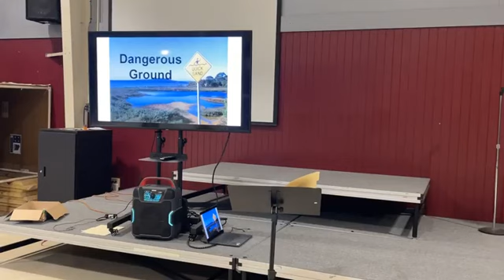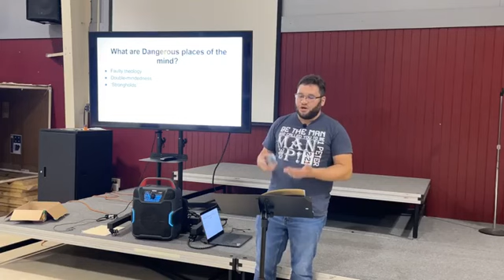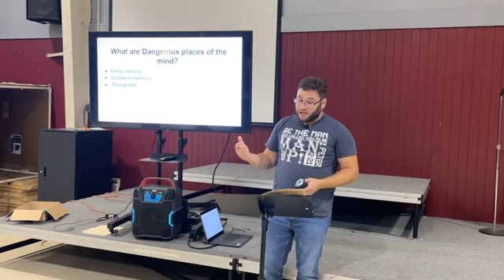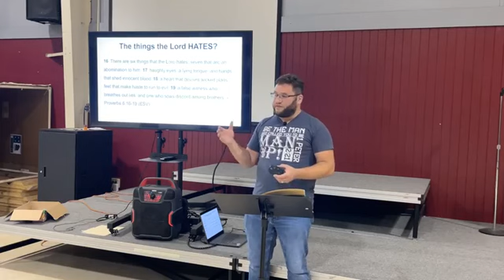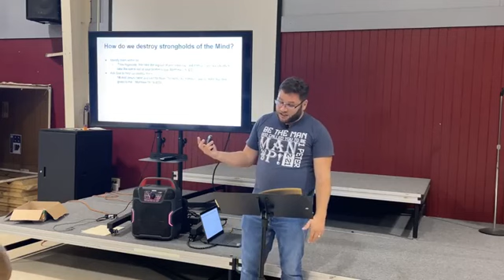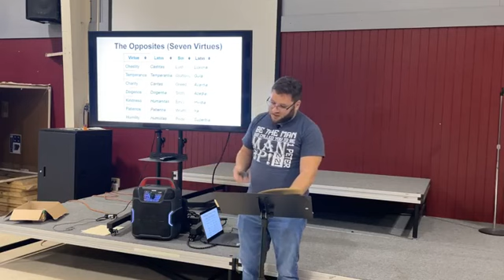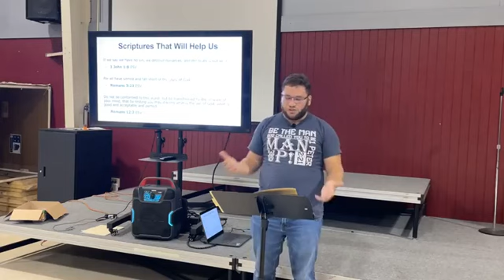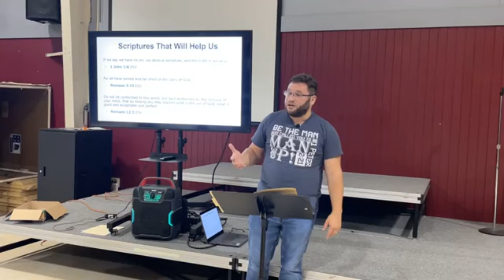Dangerous Ground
What dangerous ground do we face as believers, and how to we have victory over it? This series covers some of the topics we struggle with, and how we can overcome them!